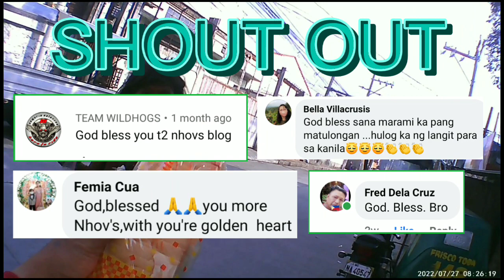HOMELESS POOREST OF THE POOR HANGAD KO AY MAKA TULONG @Tito Nhovs Vlog